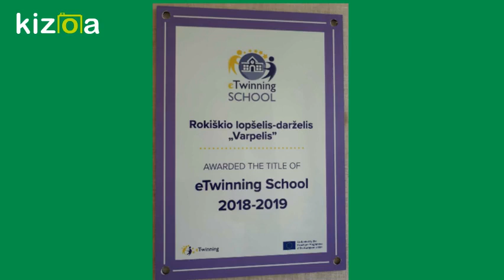Kizoa Movie - Видео - Создатель слайд-шоу: PATARLIŲ PIEŠINIAI